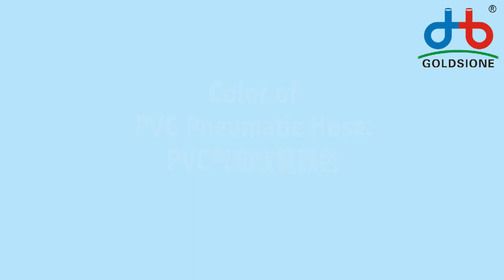Color of PVC Pneumatic Hose - PART (05)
Here's the color of PVCpneumaticHose - PART (05)